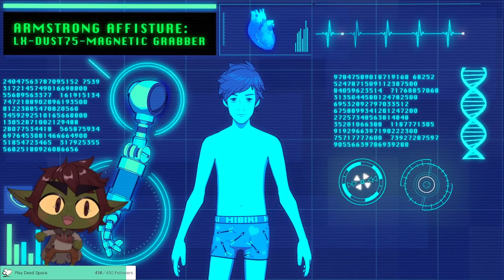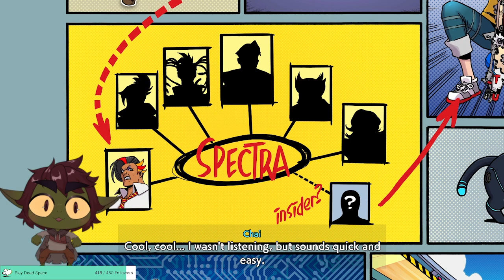Goblin does dancing?! (Hi Fi Rush)